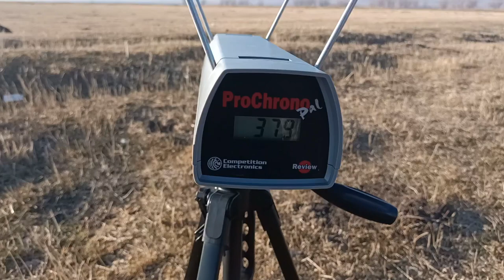1.60 CSB1 - 30 Gr. Power Tapa- Yıldız Kapama Hız Testi